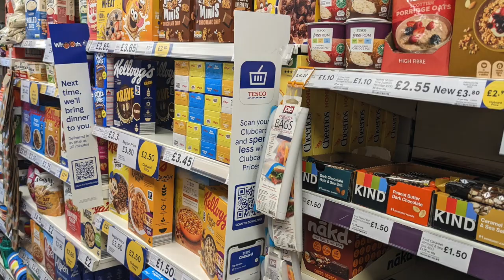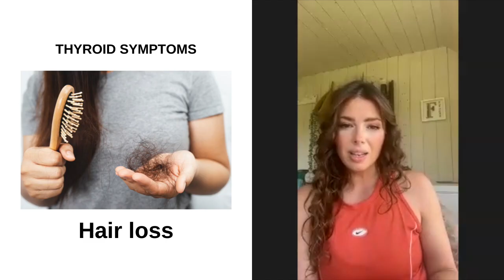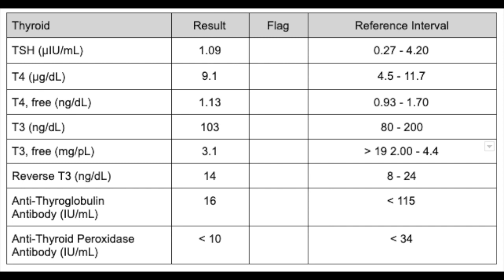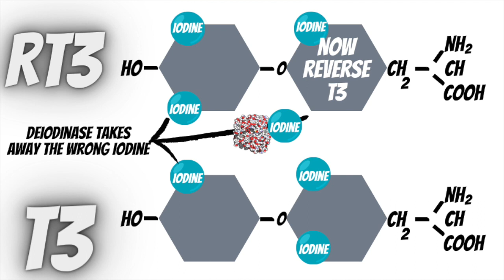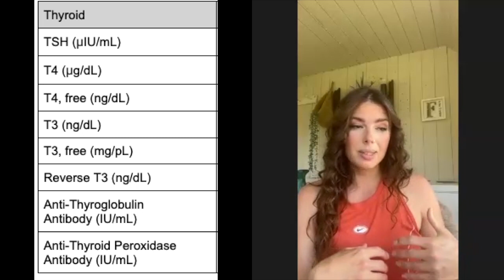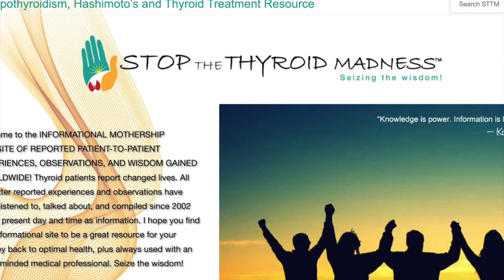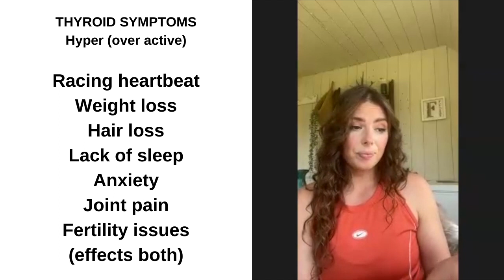Fueling Vitality: Unleashing the Power of Carnivore with Frankie, the Transformation Catalyst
In this captivating and inspiring interview, we had the pleasure of sitting down with Francesca Louise Cuell, affectionately known as Frankie, a renowned Nutritionist and lifestyle consultant with a fiery passion for transforming lives through the power of food. Get ready to be captivated by her incredible story and groundbreaking insights!

Join us as Frankie takes us on a thrilling exploration of her journey from a sufferer of a damaged thyroid to a vibrant, energetic powerhouse. Through dedicated lifestyle changes and a deep understanding of nutrition, she not only healed her own thyroid condition but has since made it her mission to help others facing similar challenges.

Frankie's expertise lies in guiding individuals towards optimal health through tailored approaches such as the Ketogenic, Carnivore, or Ancestral diets. She believes that our bodies have a remarkable ability to heal themselves when given the right tools, and she's here to equip you with the knowledge and strategies needed to unlock your full potential.

Diabetes, whether it's type 1 or type 2, is another area where Frankie provides invaluable guidance. With her vast knowledge and experience, she supports individuals in managing their conditions through customized nutritional plans and lifestyle adjustments.

Hormonal imbalances can wreak havoc on our well-being, but fear not! Frankie is here to help you regain hormonal harmony. With her insightful advice and personalized recommendations, she empowers individuals to restore balance and reclaim their vitality.

Weight and exercise management can be a challenging journey, but Frankie has cracked the code! Learn from her firsthand experience as she shares her personal success story of triumphing over weight issues and embracing boundless energy. Witness the transformation as Frankie went from struggling to get out of bed to becoming a dynamic mother of two, radiating health and vitality, all thanks to the incredible impact of diet and lifestyle changes.

Prepare to be inspired, educated, and empowered as you delve into the world of nutrition and lifestyle with Frankie, the compassionate Nutrition and lifestyle Consultant.

Together, let's unlock our true potential and embrace a life of optimal well-being! 🌟

My Podcast. The UK Carnivore Experience

APP
For IOS, Go to AppStore

Tons of free videos all about the physiology and health benefits of eating low carb, articles and even a weekly zoom Q&A in the new year